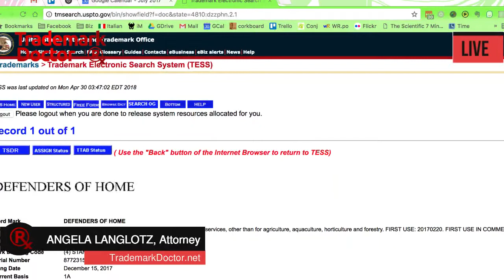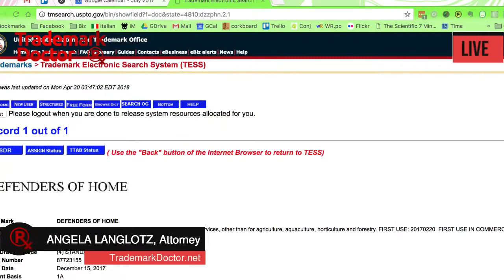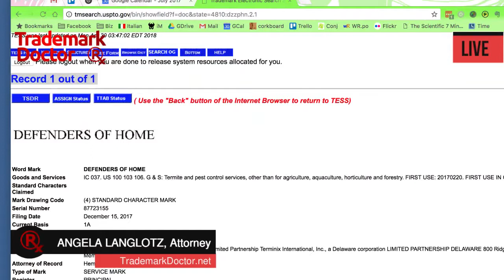Case Study: Suggestive Trademarks: TERMINIX | Angela Langlotz Trademark Attorney Dallas TX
So-called “suggestive” trademarks make very strong marks because of the associations that they conjure up for the consumer. A suggestive mark alludes to a quality, feature, or end use of the goods or services, without coming right out and stating it. While the consumer must ultimately use his or her imagination to arrive at the type or purpose of the goods with a suggestive trademark, the mark itself “suggests” via the use of words -- usually fanciful or non-sensical -- an image of the goods associated with that trademark.
A favorite that I have used in the past as an example is JAGUAR for automobiles -- I like this as an example because it showcases the sleek, fast sexiness of the sports car to which the mark is applied. The JAGUAR mark conjures for the consumer a fast, somewhat exotic vehicle. TERMINIX is another favorite example of a suggestive mark. It combines the word “terminate” or “termite” with the word “nix” to arrive at a word that suggests the eradication of termites -- or perhaps other insects like termites.
To “nix” something is to knock it out, to erase it, to turn it down. And the “termite” bit speaks for itself. So the brand conjures up a service that gets rid of termites. Indeed, this is a very good connotation for TERMINIX, because this is exactly what the TERMINIX service does. Without coming out and saying, “We kill termites and other pests,” Terminix tells a story in the mind of the consumer. This is what “suggestive” trademarks do best!
Leave questions or comments on my Facebook and I'll answer them in a future LIVE video. “LIKE” my Facebook page to be notified every time I go LIVE.